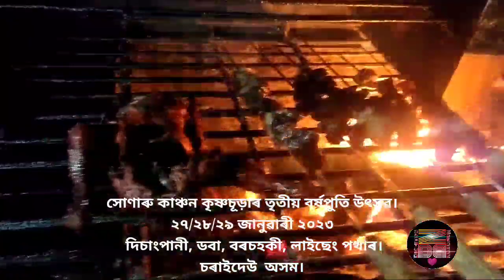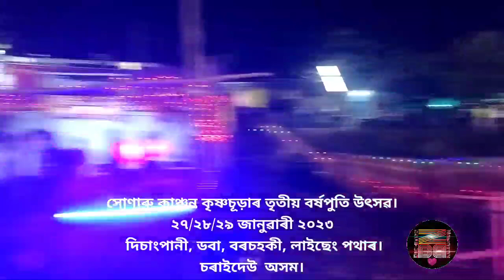সোনাৰু কাঞ্চন, কৃষ্ণচূড়াৰ তৃতীয় বৰ্ষপুতি অনুস্থানটিৰ ২৮ জানুৱাৰীৰ সাংস্কৃতিক সন্ধিয়াৰ কিছু দৃশ্য।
চৰাইদেউ জিলাৰ বৰচহকী দিচাংপানী লাইছেং ডবা পথাৰত যোৱা ২৭,২৮,২৯ জানুৱাৰী ২০২৩ তাৰিখে অনুস্ঠিত হৈ যোৱা সোনাৰু কাঞ্চন, কৃষ্ণচূড়াৰ তৃতীয় বৰ্ষপুতি অনুস্থানটিৰ ২৮ জানুৱাৰীৰ সাংস্কৃতিক সন্ধিয়াৰ কিছু দৃশ্য।